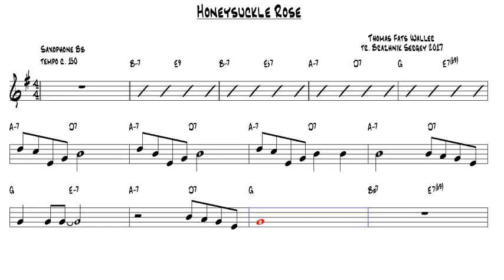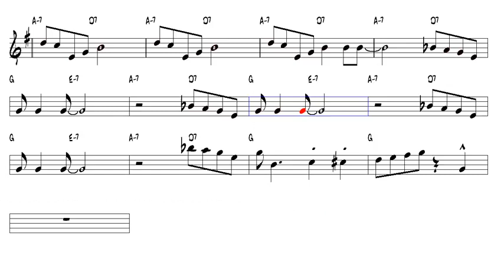Honeysuckle Rose Thomas Fats Waller Tenor Sax